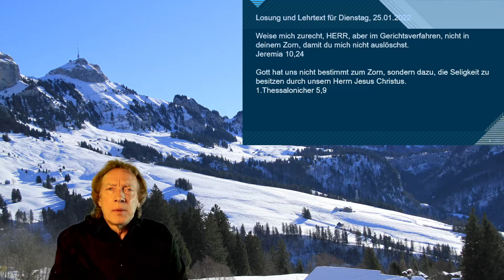Losung 25.1.22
Bibelauslegung